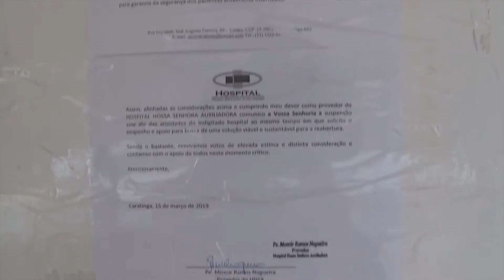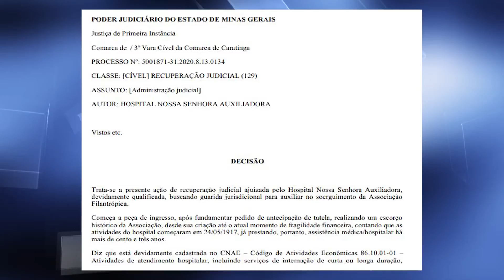104 anos do Hospital de Caratinga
104 anos do Hospital de Caratinga